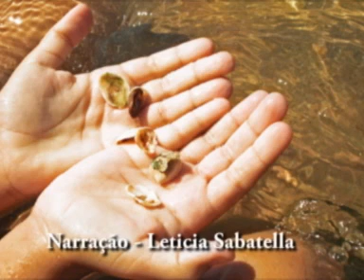O AMOR - KALIL GIBRAN - Narração Letícia Sabatella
6 de janeiro de 1883; Bicharre, Líbano 10 de abril de 1931, Nova Iorque, Estados Unidos da América.
Khalil Gibran, foi um ensaísta, filósofo, prosador, poeta, conferencista e pintor de origem libanesa, cujos escritos, eivados de profunda e simples beleza e espiritualidade, alcançaram a admiração do público de todo o mundo.
Em sua relativamente curta, porém prolífica existência (viveu apenas 48 anos), Khalil Gibran produziu obra literária acentuada e artisticamente marcada pelo misticismo oriental, que — por essa razão — alcançou popularidade em todo o mundo. Sua obra, acentuadamente romântica e influenciada por fontes de aparente contraste como a Bíblia, Nietzsche e William Blake, trata de temas como o amor, a amizade, a morte e a natureza, entre outros.Seu livro "O Profeta" é a obra mais conhecida de Khalil Gibran, escrito em 1923.